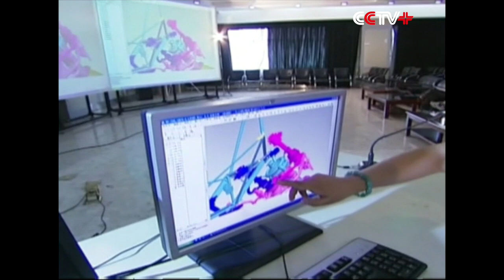China Releases 4 Outer Space Probe Plans, Including Mars Probe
China has published four outer space probe plans for the near future on Tuesday, and made public a plan for developing heavy lift carrier rockets, said Wu Yanhua, deputy director of China National Space Administration.

He made the statement at a press conference on Tuesday on the occasion of the release of a white paper on China space activities in 2016 and major tasks for the next five years, titled "China's Space Activities in 2016."

"Our future deep space probe projects consist of four major tasks. First, we will launch our first Mars probe around 2020. Based on that, we will plan for a second probe mission on Mars, bringing back samples from Mars, and carrying out scientific analysis and researches on the structure, material content, the environment on Mars. And, for the other two tasks, we will carry out an asteroid exploration and an exploration to Jupiter and another planet," said Wu.

The deputy director said China is working on the research and development of the next generation of heavy-lift carrier rocket, which is planned to be named as "Changzheng-9" or "Long March-9." Work on tackling problems in key areas is underway.

"There is an old saying in aerospace industry, 'If you want to develop space industry, you need to work on space rockets first; and if you want to develop space rockets, you need to work on its engines first'. So now we need to make progress in the heavy-lift carrier rocket's engine first, to create conditions for the whole project. It is planned that the heavy-lift carrier rocket's maiden flight will be heldt around 2030," he said.

In addition, China will begin the construction of an information network system which covers the globe, and will make communication transmission possible in any place across the world.